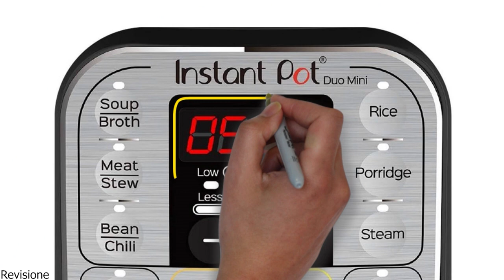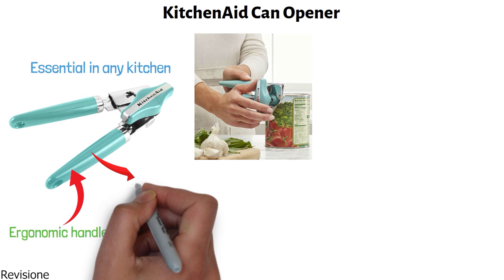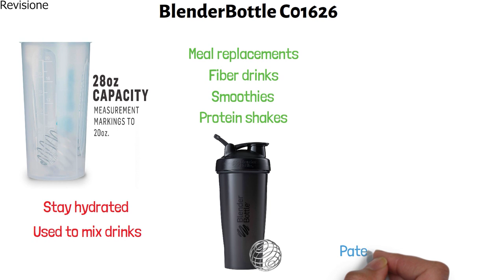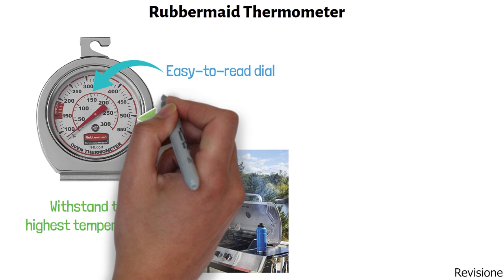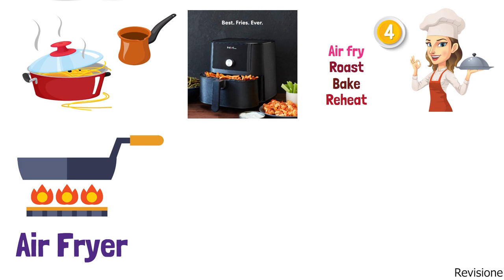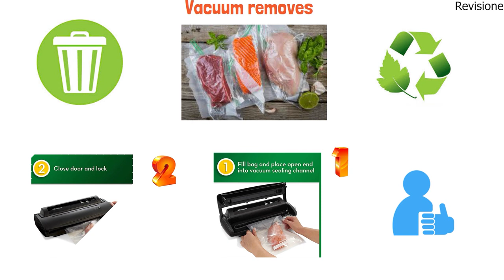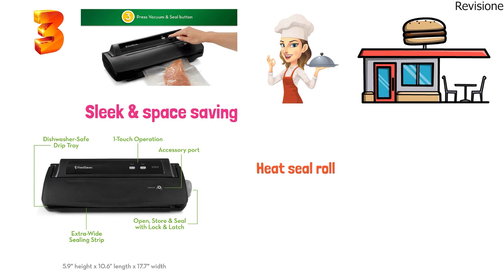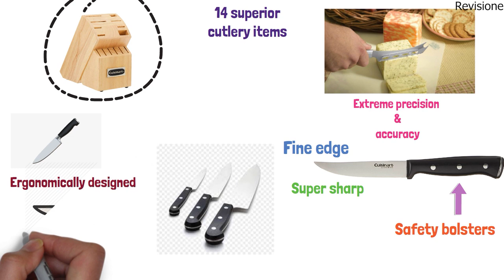Best Kitchen Christmas Gift 2022 | Top 10 Kitchen Christmas Gifts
Top Kitchen Christmas Gift 2022

1. Instant Pot Duo Mini ✅
✓Check Price On Amazon

2. KitchenAid KC130OHAQA ✅

3. YETI Y19-20RAM-CLAY ✅

4. BlenderBottle C01626 ✅

5. Rubbermaid FGTHO550 ✅

6. Instant Pot Vortex 6 Qt ✅

7. Oster  FPSTBW8207-S-AMZ ✅

8. FoodSaver FSFSSL2244-000 ✅

9. Simple Houseware CO-001-2 ✅

10. Cuisinart C77BTR-15P  ✅